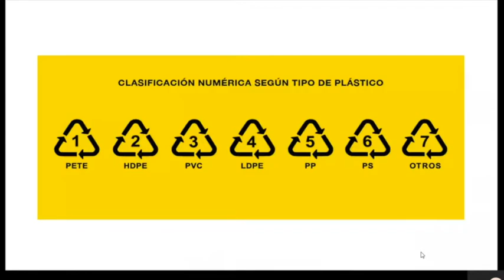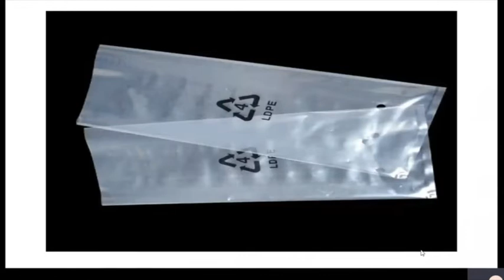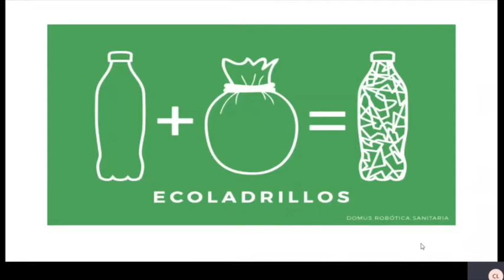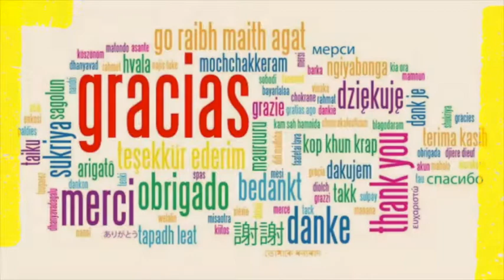Identifica el plástico - Semana del medio ambiente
En esta actividad, aprenderás a reconocer los tipos de plástico y darles una utilidad. Contruye un ecoladrillo con todos lo residuos que encuentres.